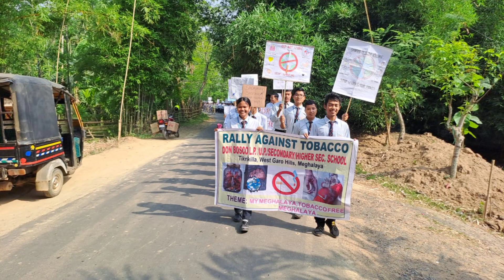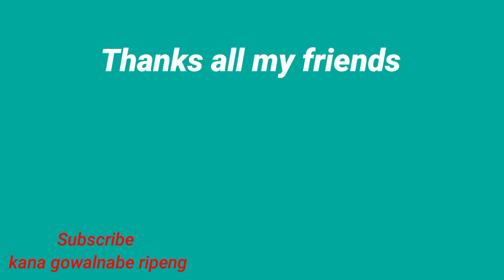Rally Against Tobocco Don Bosco HR Sec School Date 12/May/2023